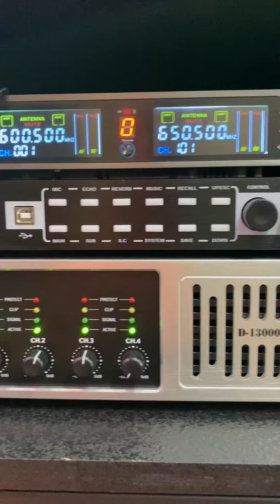Dàn Loa Này Hát Gia Đình Có Hay Không Shop Ơi..? Dàn Loa DK-6025 Siêu Hay. LH 0799060299